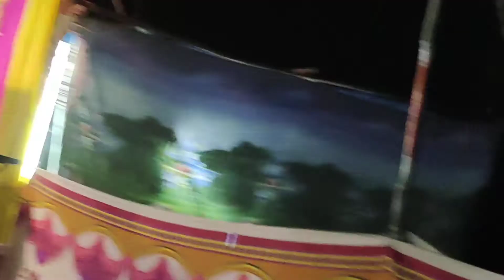salte bhajan me santkanyalal ki dhamakedar entry Santkanyalal Nileshprajapatkalapura #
Nilesh Prajapat kalapura